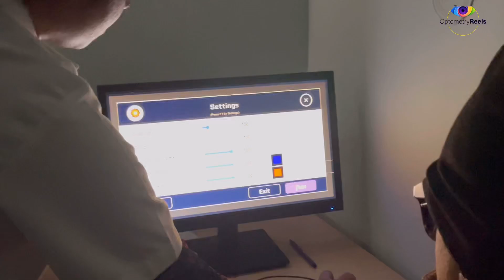Vision therapy in Amblyopia Management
"Vision Therapy for Amblyopia: Unlocking Potential for Clearer Vision and Improved Visual Function"

Amblyopia, commonly known as "lazy eye," is a visual condition that affects the development of vision during childhood. It occurs when one eye has significantly better visual acuity than the other, leading the brain to rely more on the stronger eye and neglect the weaker one. If left untreated, amblyopia can result in permanent vision impairment.

Fortunately, vision therapy offers a promising solution for individuals with amblyopia. Vision therapy is a specialized program designed to improve visual skills and strengthen the connection between the brain and the affected eye. It aims to retrain the visual system, enabling the weaker eye to catch up and function optimally.

In this comprehensive vision therapy program for amblyopia, a trained eye care professional utilizes a range of exercises, techniques, and tools tailored to each individual's unique needs. The therapy sessions incorporate activities that challenge visual perception, eye coordination, depth perception, and focusing abilities.

The vision therapy program is typically conducted in a supportive and engaging environment, making it enjoyable for children and adults alike. Through regular and consistent therapy sessions, patients gradually enhance their visual abilities, leading to clearer vision and improved visual function.

Vision therapy for amblyopia has shown remarkable success in many cases. By stimulating the brain-eye connection and encouraging the weaker eye to actively participate in visual tasks, individuals often experience significant improvements in visual acuity, binocular vision, and overall visual comfort.

If you or your child has been diagnosed with amblyopia, vision therapy could be the key to unlocking untapped visual potential. Consult with an eye care professional experienced in vision therapy to assess your specific needs and embark on a personalized journey toward clearer vision and enhanced visual skills.

“Unlock the power of your Optometry skill with Optometryreels”

Sone links..

Contact lens related